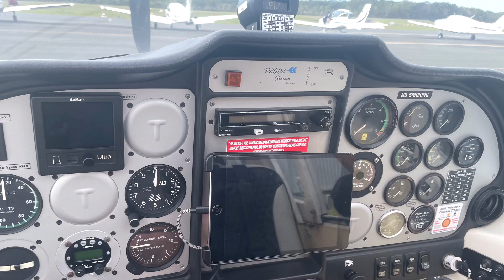Introductory flight with Inspire Aviation, Caloundra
One hour flight in a Tecnam P2002 Sierra